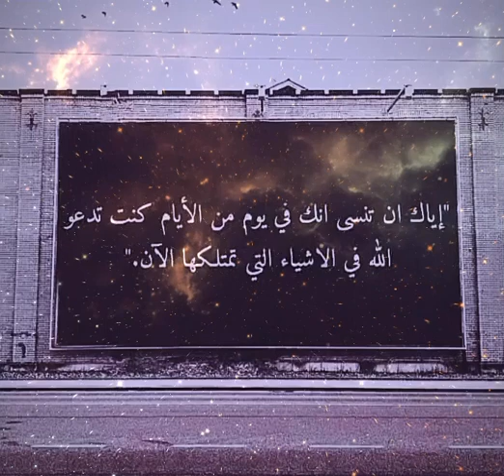“إياك ان تنسى انك في يوم من الأيام كنت تدعو الله في الاشياء التي تمتلكها الآن “